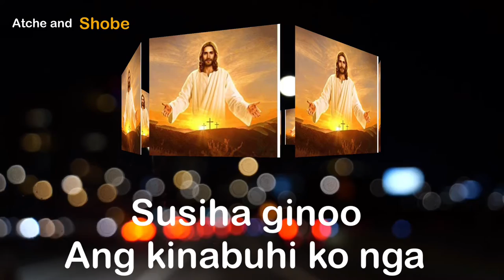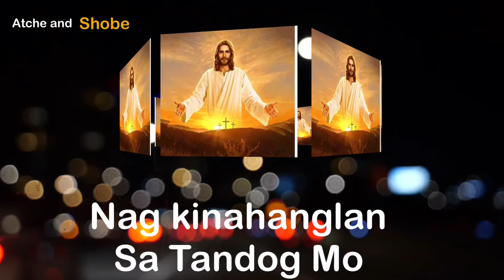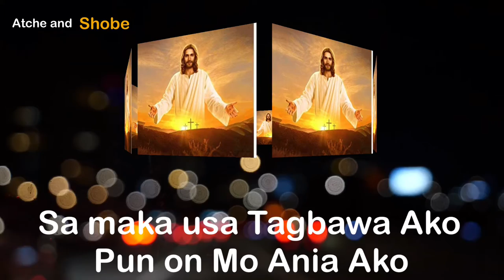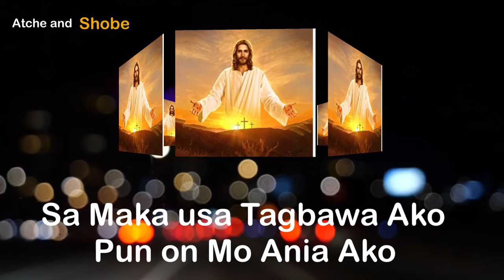Kupti Ako (lyrics) || bisaya worship